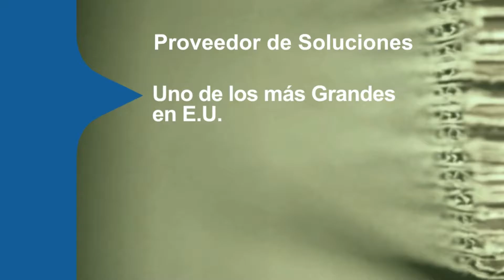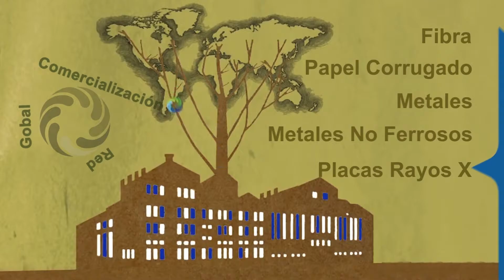Reciclado GP HARMON GREEN- español